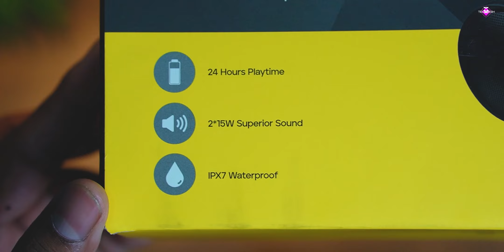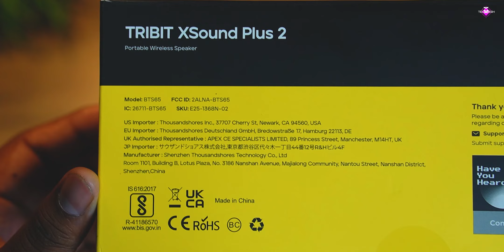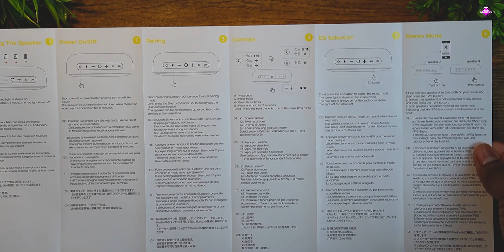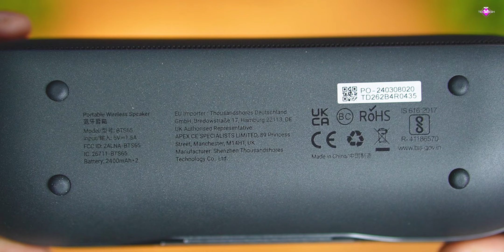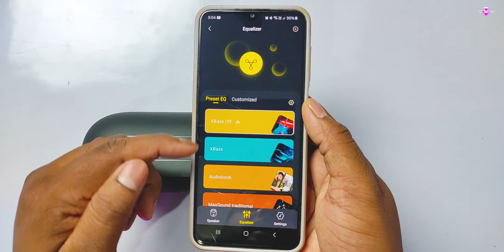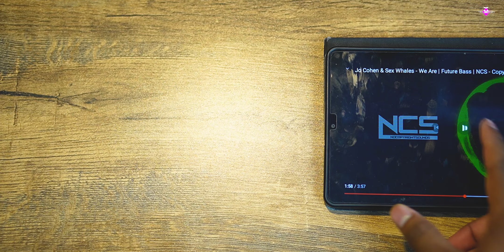Tribit Xsound Plus 2 Bluetooth Speaker | Small In "SIZE" Large In "SOUND" | Review 🔥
*Keywords*

Tribit xsound plus 2
tribit xsound plus 2 review
bluetooth speaker
Tribit speaker sound test
Bass test
extreme bass test
bluetooth speakers
best portable bluetooth speaker
jbl vs tribit
best bluetooth speaker
portable speaker
tribit bluetooth speaker
Tribit xsound plus 2 unboxing
best speaker
tribit speaker

*Tags*